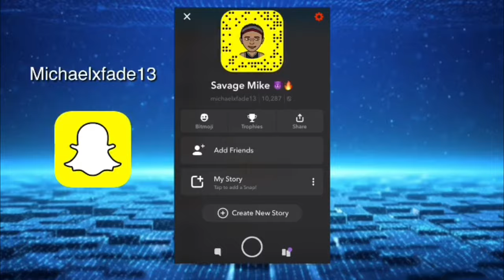LOR NATE - SATURN 🪐 ** REACTION ** 🔥🔥🔥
ABOUT THIS VIDEO: 31 VIDEO ON THIS CHANNEL! But in this video I present to you my reaction to LOR NATE - SATURN

LOR NATE - SATURN